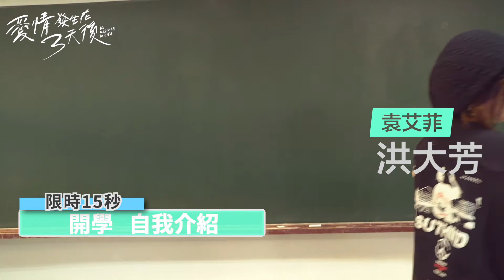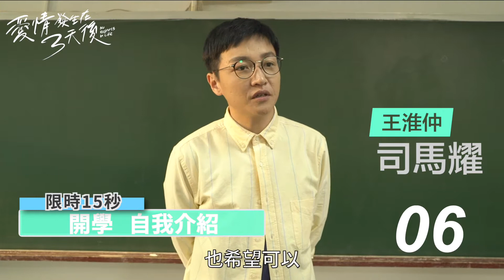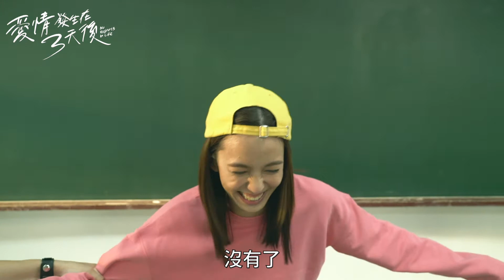愛情發生在三天後 No Regrets In Life 幕後花絮 01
當愛情劇. 變成搞笑劇？
🌝：第一次自我介紹、第一次看演唱會、第一次搞曖昧...​
🌚：我絕對不會跟你們說演員在花絮都ㄎㄧㄤ掉了. ​
🌝：當搞笑發生在三天後😆​
📌6/18起｜每周六 ​
​ ​ ​ 20:00 八大戲劇台​
​ ​ ​ 21:30 ​ ​ Netflix ​
📌6/19起｜每周日 ​
​ ​ ​ 20:00 東森戲劇台​